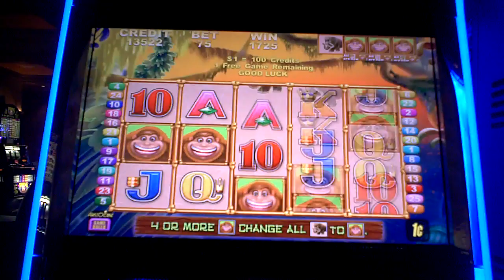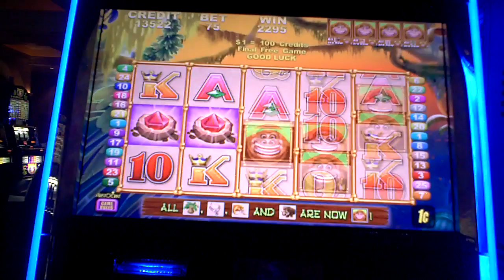Bonus Bones slot machine bonus win at The Borgata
This is a slot machine bonus win on Bonus Bones at the Borgata Casino.